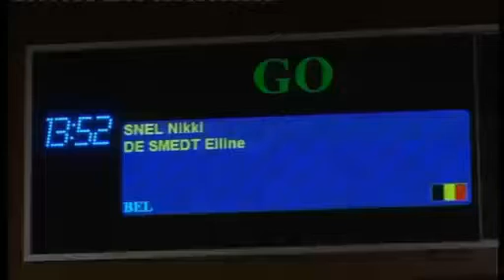ACROGYM EC 2011 WP BEL JUN COMB